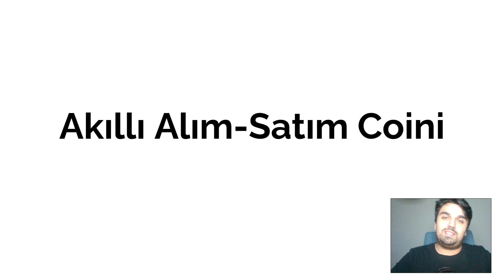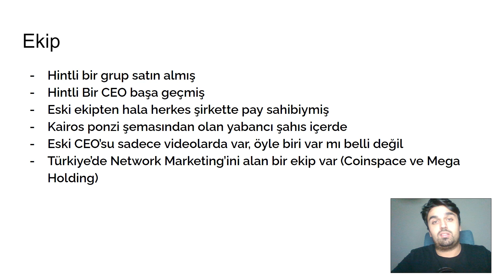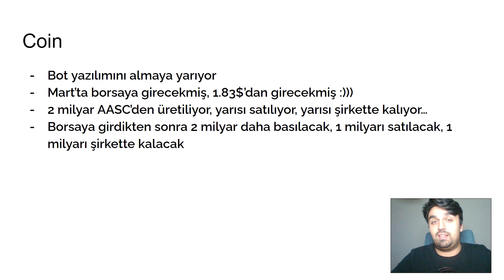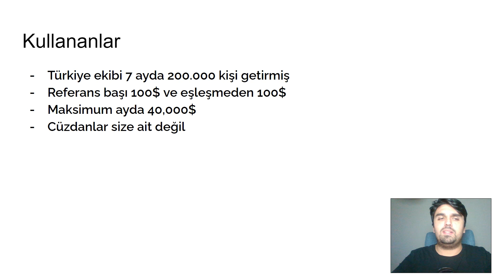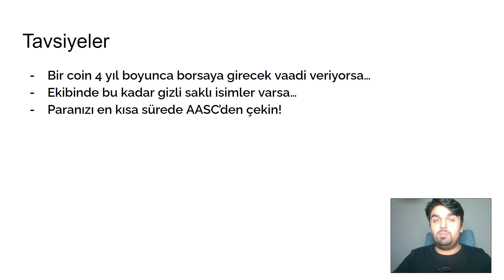Kripto Paranın Çiftlik Bankı: Akıllı Alım-Satım Coin | Smart Tr... C...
Ülkemizde Çiftlik Bank vakası henüz yeni atlatılmışken, kısa yoldan zengin olma hedefiyle yola çıkan vatandaşlarımızın bir başka dolandırıcı projeyle ilgilenmeye başlaması için fazla zaman gerekmiyor. Hemen yeni bir tane bulabiliyor, üstelik bu sefer geçmişlerinde pek çok vukuat olan bir projeyi buluyorlar.

Her videonun altına, Twitter'a, Telegram'a yazılan Akıllı Alım-Satım Coini ile ilgili sorulan sorulara toplu bir cevap olması açısından bu videoyu çektim. Evet, Akıllı Alım-Satım Coin, kripto paraların Çiftlik Bankı'dır. Ve yatırım yapanların paralarını bir an önce çekmeleri tavsiye edilir.